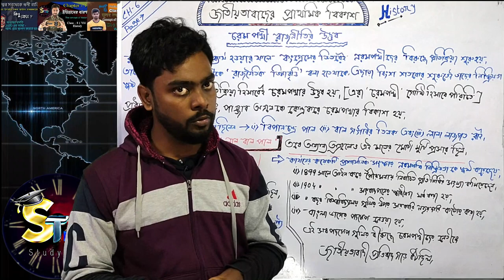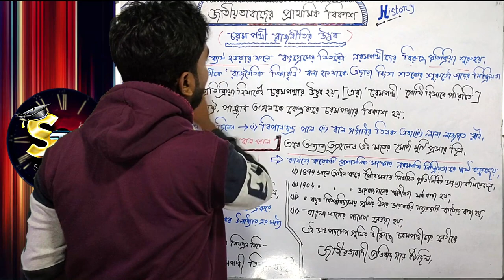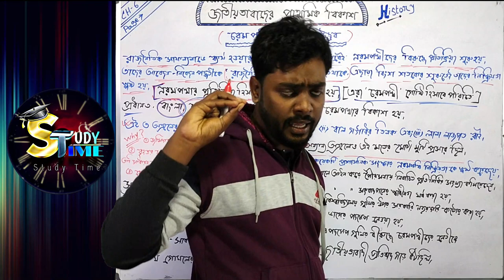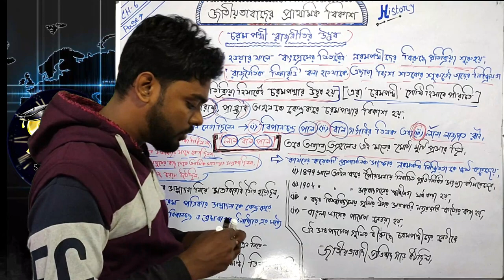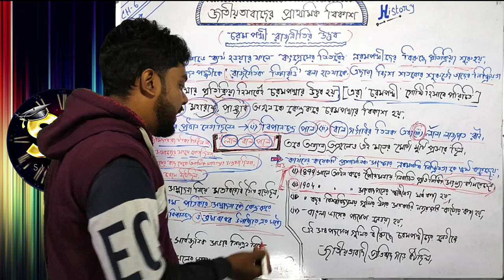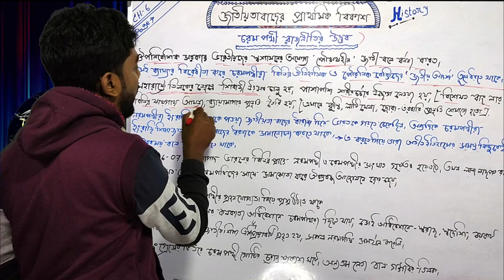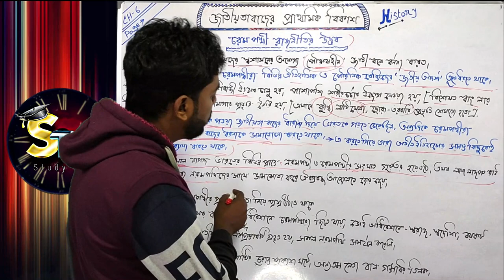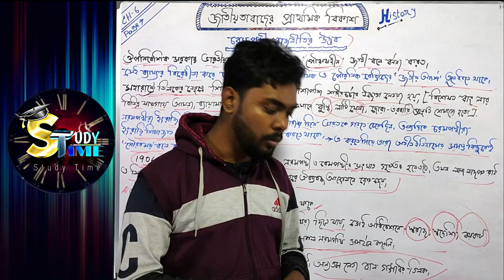চরমপন্থী রাজনীতির উদ্ভব | Class 8 History | Chapter 6 | Part 3 | Deva Sir | Study Time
জাতীয়তাবাদের প্রাথমিক বিকাশ
নরমপন্থী
Moderate

Early development of nationalism
ভারতের জাতীয় কংগ্রেস প্রতিষ্ঠা নরমপন্থী ও চরমপন্থী কারা
rise of nationalism in India

By -  Debojyoti Pandit [ Deva Sir ]
 @study Time
study time bangla
💥 *Best in Quality @ Low Price* 💥
✅ *All over India cash on delivery available.*
✅ *💯%Delivery. (Genuine trusted account)*
✅ *online/prepaid payment Courier Charges ₹FREE*
✅ *Cash on delivery Courier Charges ₹30/-*

🛒 Kwaberry.in

🖊️প্রয়োজনীয় তথ্যের জন্য আপনারা আমাদের টেলিগ্রাম চ্যানেল টি ফলো করতে পারেন।